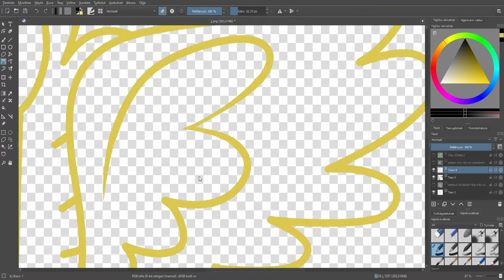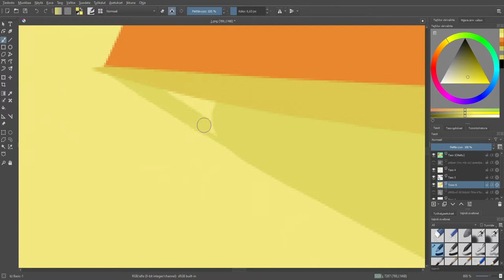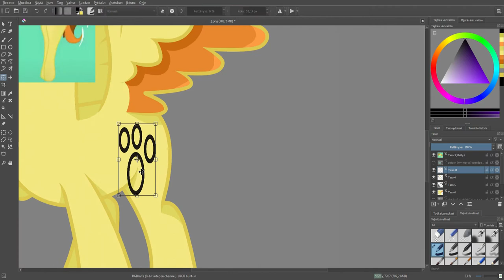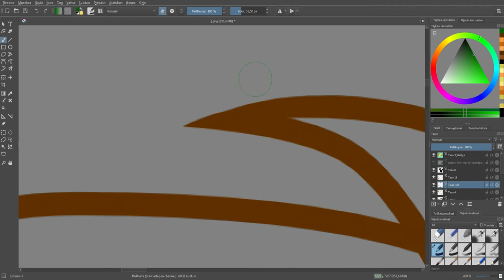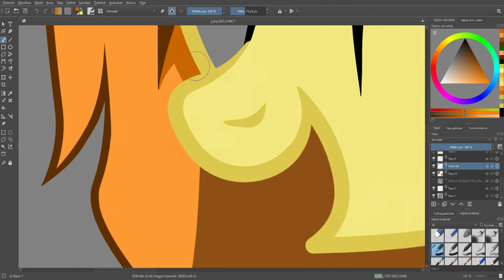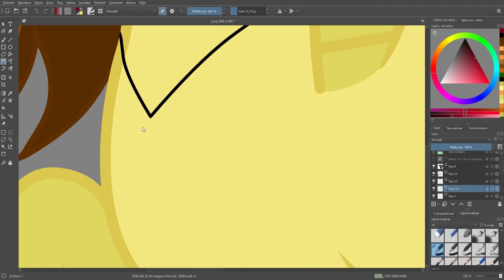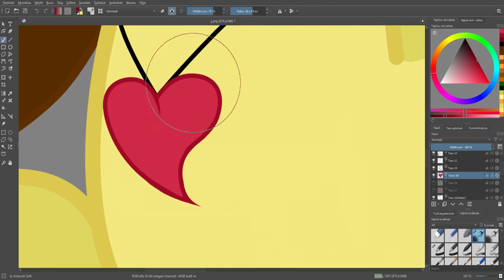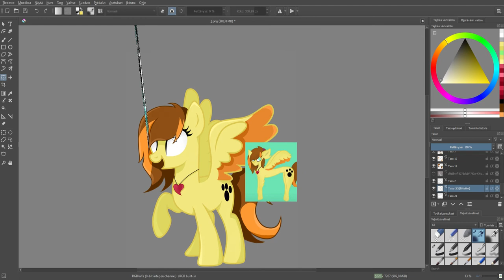Petpan (oc) Speedpaint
Speed paint video, haven't done these for while now. Welp here is littlecreamcurry's oc. I tried my best, heh.